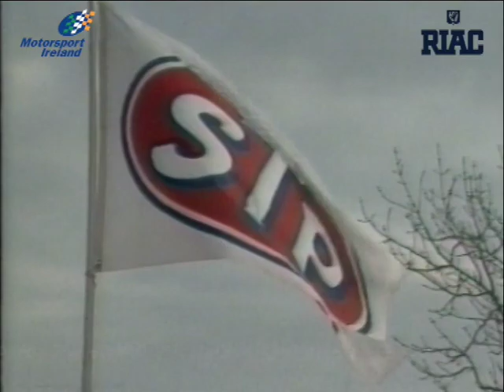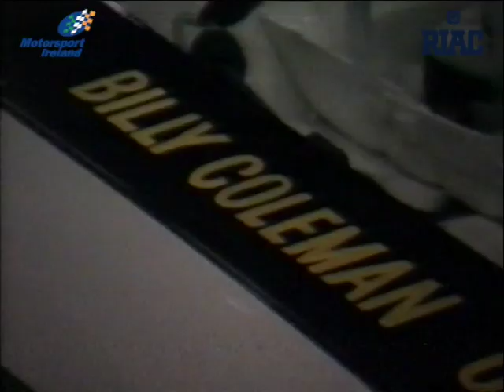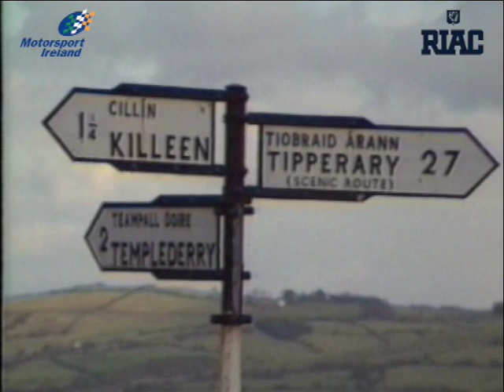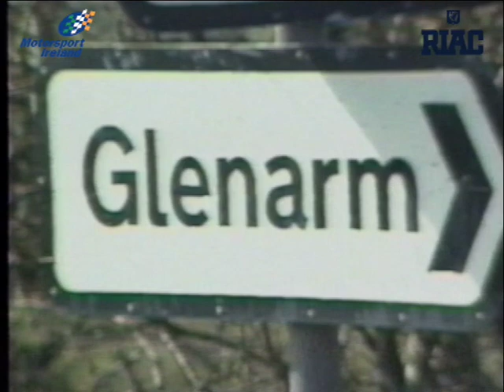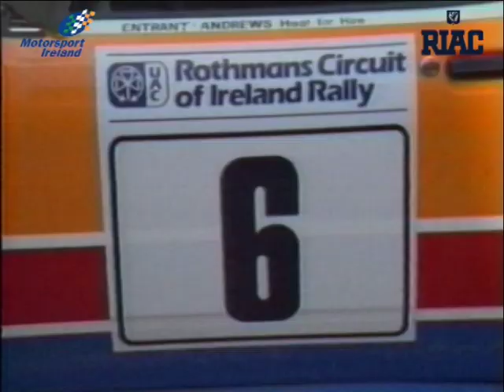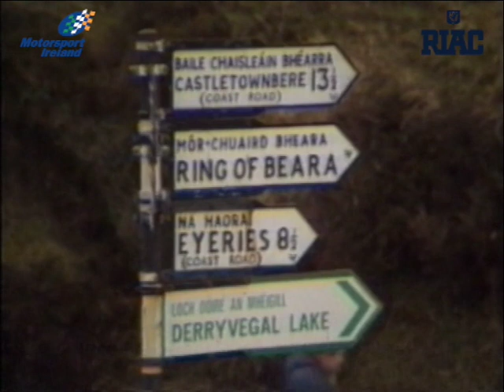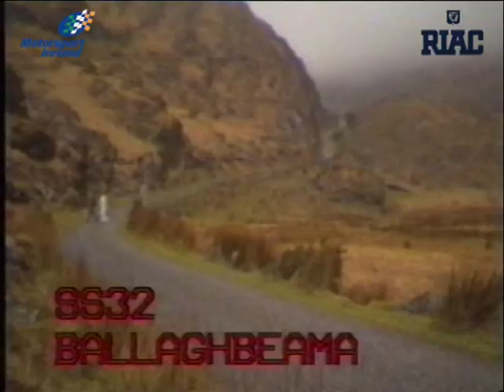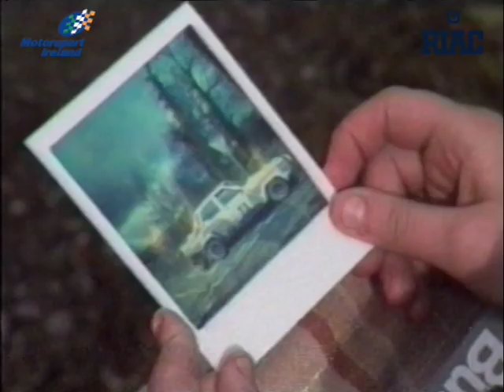1983 Circuit of Ireland Rally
Having won the event in 1980, 1981 and 1982, Jimmy McRae set off on Good Friday as the undoubted favourite for the 1983 Circuit of Ireland. However an accident on the opening day and time penalties halted his challenge for four in a row. With the early retirements of Stig Blomqvist, Billy Coleman and Henri Toivonen. The spectacular Pentti Airikkala led for a period in a Lancia 037 but by Saturday evening, Russell Brookes found himself in a commanding lead, a lead he continued to hold until the finish on Tuesday afternoon.